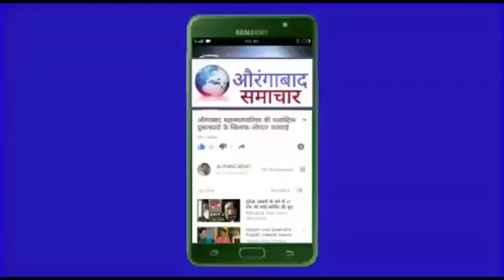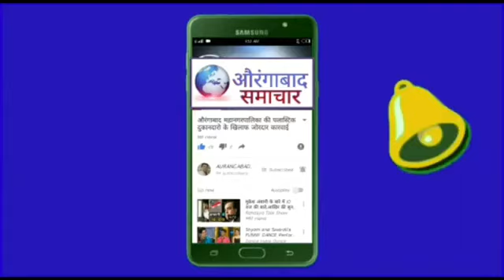CVC Aandolan News in Aurangabad Samachar